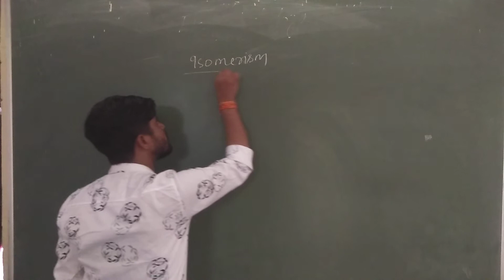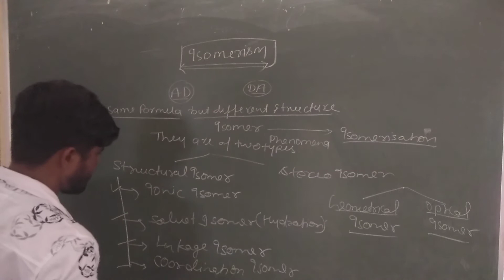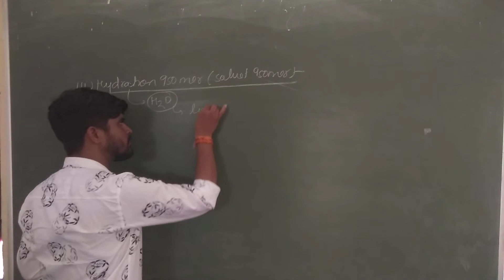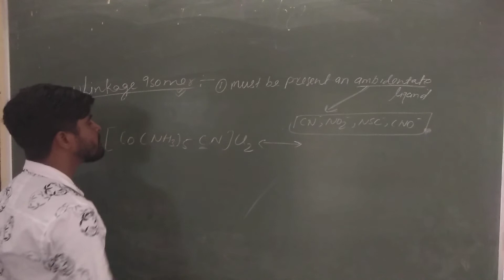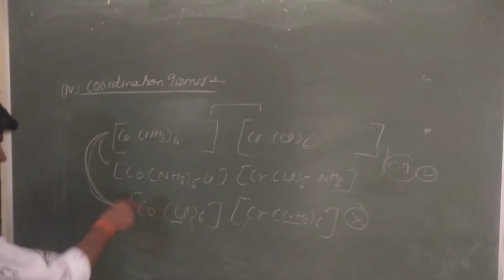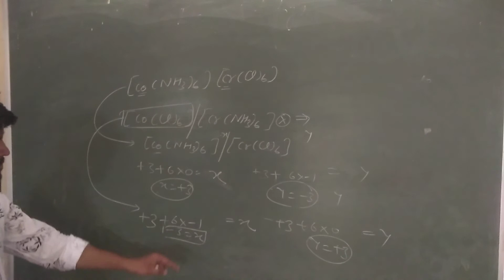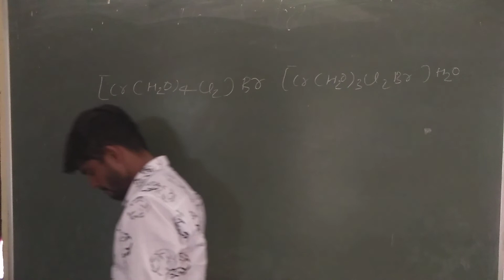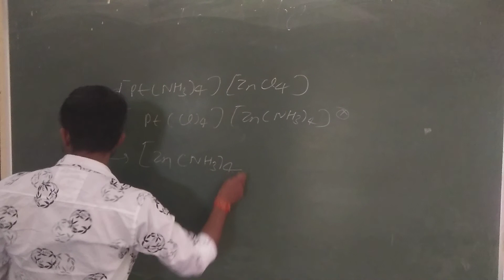Isomerisation in co ordination compound| episode 6 class12| IIT|NEET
Linkage isomer| hydration isomer| ionic isomers | Coordination isomer